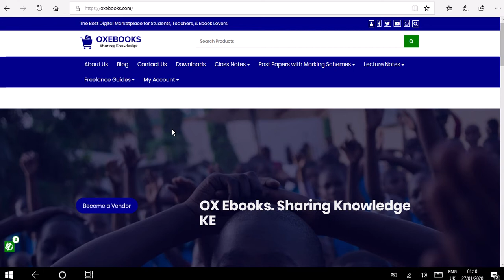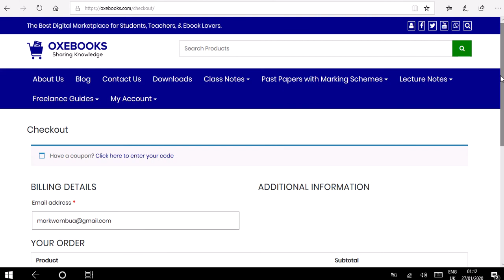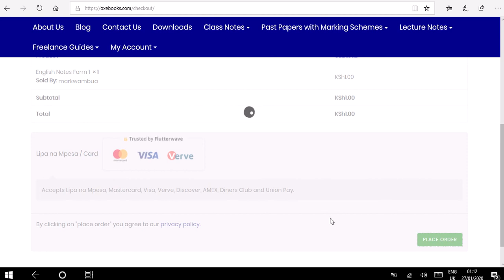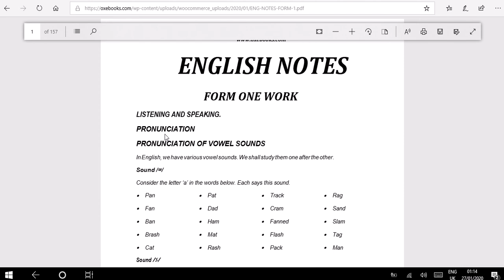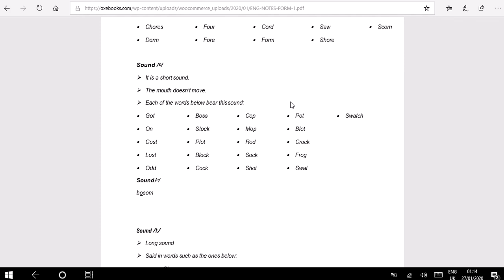How to download revision materials in Kenya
This video explains how to download revision materials from the Internet in Kenya. They include classnotes, KCSE past papers with marking schemes, KCPE past papers with marking schemes, lecture notes, etc. for more information.